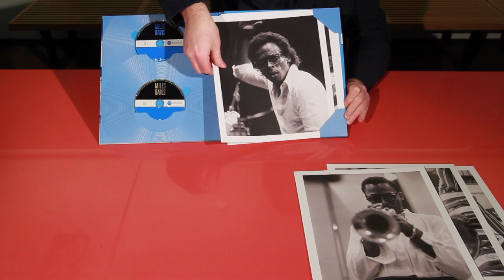Miles Davis - Music & Photos Unboxing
This collection contains a selection of photo prints and music of the most important figure in the history of Jazz music -- Miles Davis. He defined a style both musically and aesthetically that was often mimicked but never bettered. The selected music showcases both the classic cool and the progressive electric sides of Jazz's most famous son, and the phenomenal photos display many sides of his enigmatic personality. From the genius quietly contemplating the studio to the extrovert electrifying the stage, the King of Cool has never looked so good!